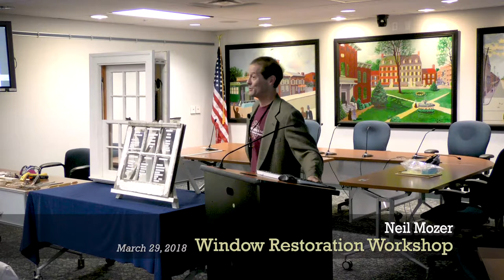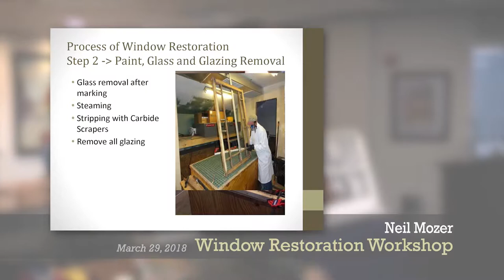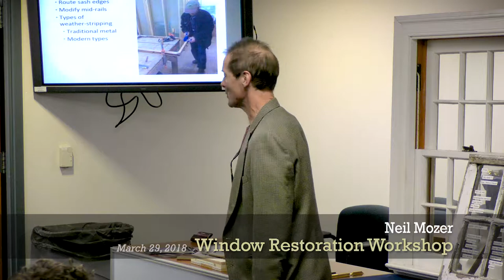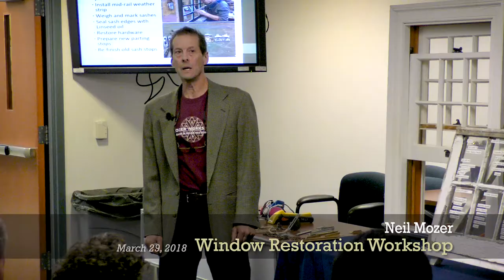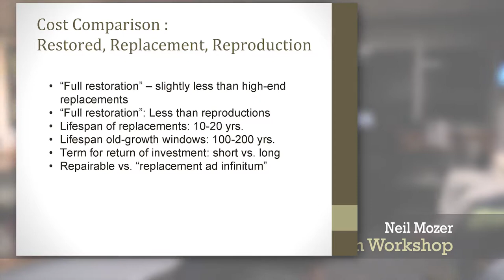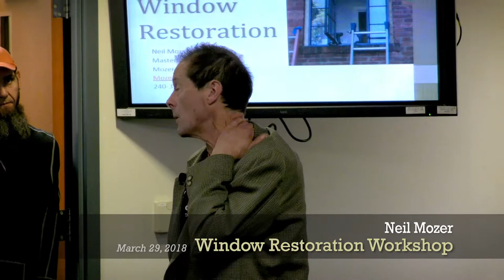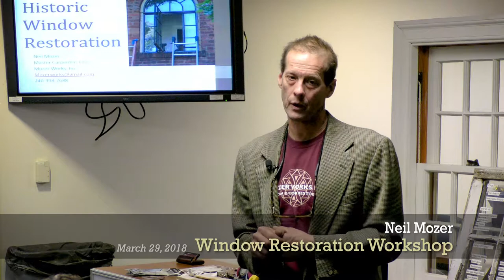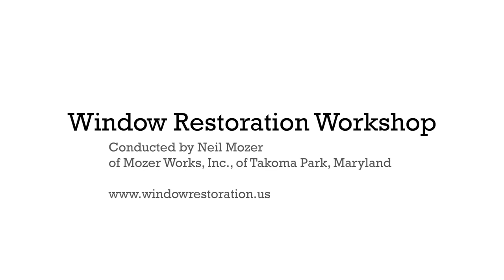2018 Window Restoration Workshop with Neil Mozer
Presentation on Window Restoration offered through The City of Frederick Historic Preservation Commission on March 29, 2018, to the public.  Conducted by Neil Mozer of Mozer Works, Inc., of Takoma Park, MD.